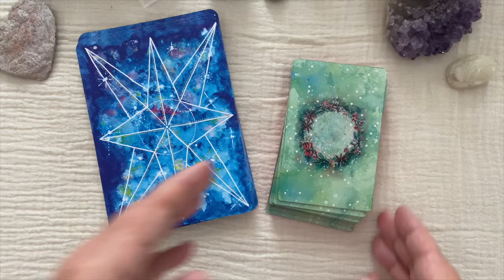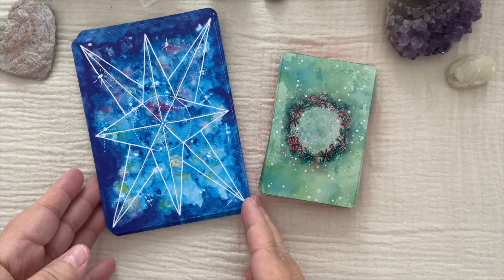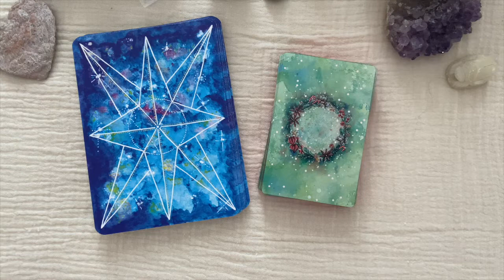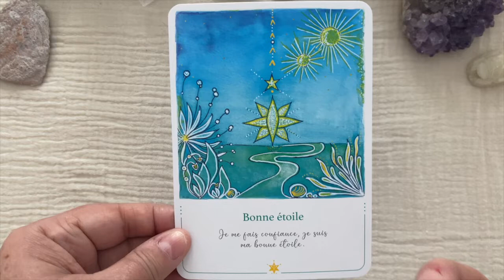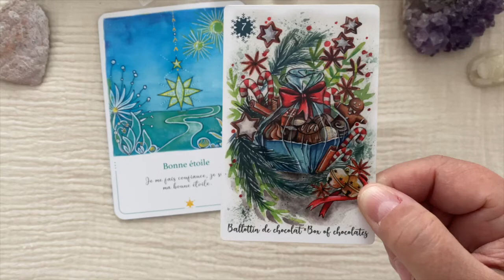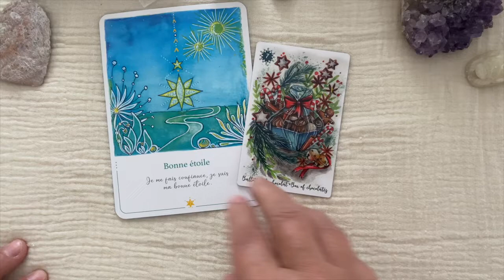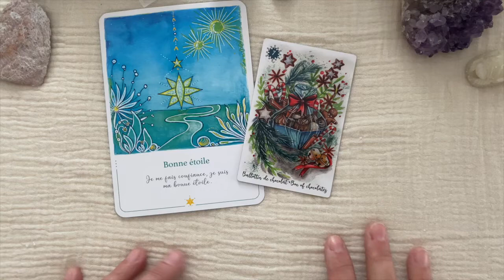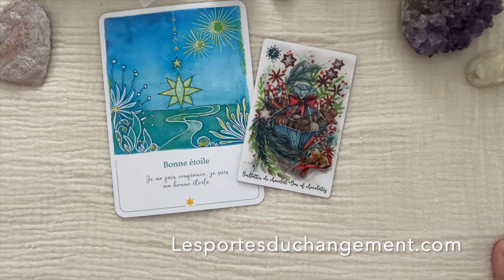Message Sacré 🧚 Lecture Intuitive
Cette lecture a pour intention de transmettre le message sacré que vous avez peut-être besoin d'entendre aujourd'hui.

Je vous laisse vous inspirer des symboles et d'apprendre à ressentir ce que cela "dit" pour vous.

Vous pouvez prendre RDV avec moi en tête à tête pour une séance individuelle via mon site professionnel dans l'onglet RDV.

Chaleureusement ♡
Béatrice